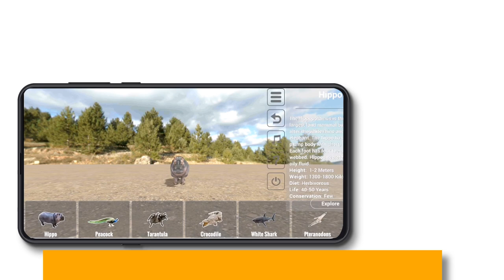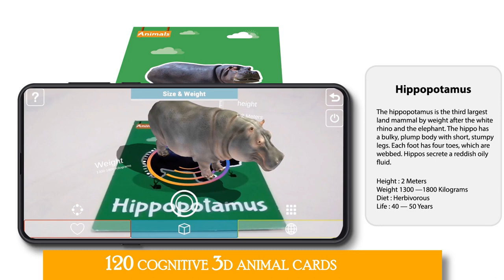Kid's Augmented Learning Animal Encyclopedia: AR Magicpedia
Avidia AR Magicpedia is unique learning solution for which you won't require a marker to visualize your favorite animals. You can create any surface as the marker and can create your own marker. With the wide range of 120 Animals selection from 6 unique categories enjoy your favorite animals and learn about their interesting fact.

Company Name: Avidia Labs